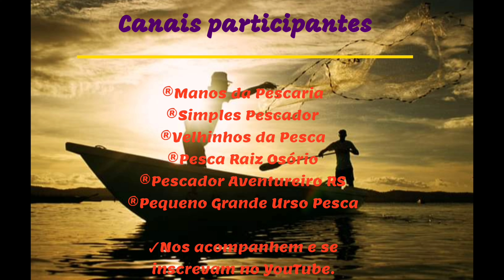Tivemos que se esconder da polícia nesta pescaria.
Buenas pessoal, chegando mais uma aventura e desta vez quase deu ruim, tentaram nos denunciar mas não foi desta vez que nos prejudicará e ainda saímos com uns peixinhos, acompanhe e deixe seu like.